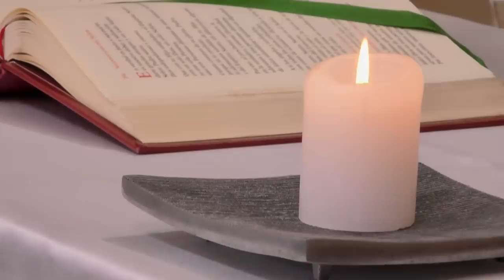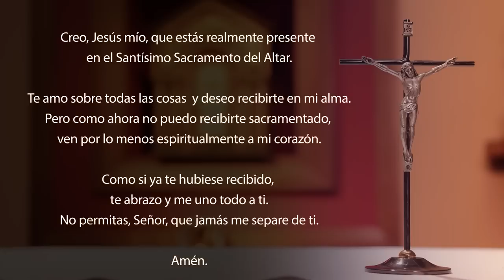Santa Misa de hoy domingo 11 de junio 2023 - Corpus Christi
Celebramos la Solemnidad del Santísimo Cuerpo y Sangre de Cristo el 11 de junio del 2023.

Lectura del libro del Deuteronomio 8, 2-3. 14b-16a

    Moisés habló al pueblo diciendo:
    «Acuérdate del largo camino que el Señor, tu Dios, te hizo recorrer por el desierto durante esos cuarenta años. Allí él te afligió y te puso a prueba, para conocer el fondo de tu corazón y ver si eres capaz o no de guardar sus mandamientos. Te afligió y te hizo sentir hambre, pero te dio a comer el maná, ese alimento que ni tú ni tus padres conocían, para enseñarte que el hombre no vive solamente de pan, sino de todo lo que sale de la boca del Señor.
    No olvides al Señor, tu Dios, que te hizo salir de Egipto, de un lugar de esclavitud, y te condujo por ese inmenso y temible desierto, entre serpientes abrasadoras y escorpiones. No olvides al Señor, tu Dios, que en esa tierra sedienta y sin agua, hizo brotar para ti agua de la roca, y en el desierto te alimentó con el maná, un alimento que no conocieron tus padres.»

R. ¡Glorifica al Señor, Jerusalén!

¡Glorifica al Señor, Jerusalén,
alaba a tu Dios, Sión!
Él reforzó los cerrojos de tus puertas
y bendijo a tus hijos dentro de ti. R.

Él asegura la paz en tus fronteras
y te sacia con lo mejor del trigo.
Envía su mensaje a la tierra,
su palabra corre velozmente. R.

Revela su palabra a Jacob,
sus preceptos y mandatos a Israel:
a ningún otro pueblo trató así
ni le dio a conocer sus mandamientos. R.

Hay un solo pan.
Todos nosotros, aunque somos muchos,
formamos un solo cuerpo

    Hermanos:
    La copa de bendición que bendecimos, ¿no es acaso comunión con la Sangre de Cristo? Y el pan que partimos, ¿no es comunión con el Cuerpo de Cristo? Ya que hay un solo pan, todos nosotros, aunque somos muchos, formamos un solo Cuerpo, porque participamos de ese único pan.

    Jesús dijo a los judíos:
    «Yo soy el pan vivo bajado del cielo. El que coma de este pan vivirá eternamente, y el pan que Yo daré es mi carne para la Vida del mundo.»
    Los judíos discutían entre sí, diciendo: «¿Cómo este hombre puede darnos a comer su carne?»
    Jesús les respondió: «Les aseguro que si no comen la carne del Hijo del hombre y no beben su sangre, no tendrán Vida en ustedes. El que come mi carne y bebe mi sangre tiene Vida eterna, y Yo lo resucitaré en el último día.
    Porque mi carne es la verdadera comida y mi sangre, la verdadera bebida. El que come mi carne y bebe mi sangre permanece en mí y Yo en él.
    Así como Yo, que he sido enviado por el Padre que tiene Vida, vivo por el Padre, de la misma manera, el que me come vivirá por mí.
    Éste es el pan bajado del cielo; no como el que comieron sus padres y murieron. El que coma de este pan vivirá eternamente.»